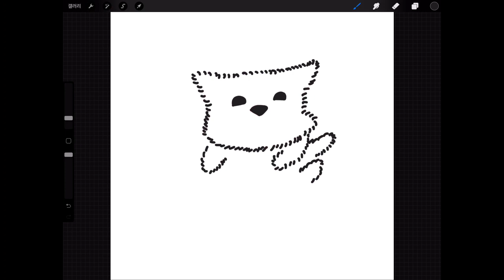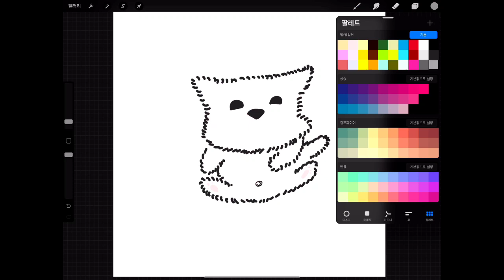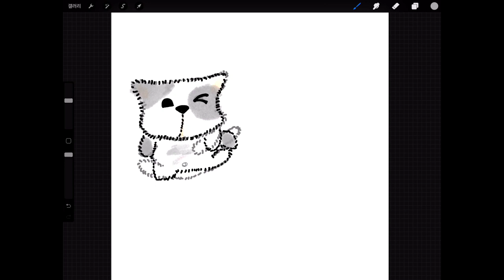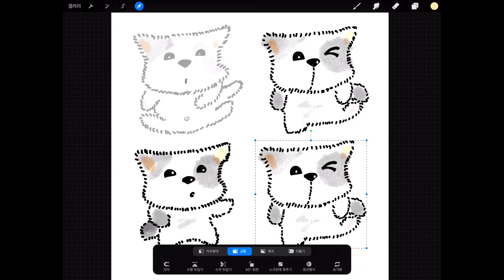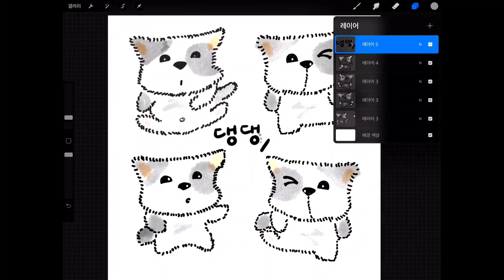아이패드 초보 프로크리에이트 댓글 요청 강아지 그려볼까요~ [달공장]그림편지 일러스트 Let's draw a puppy~강쥐 댕댕이 illust 아이콘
Let's draw a puppy~
안녕하세요? 달공장에 오신여러분 감사합니다.

저는 아이패드 초보랍니다. 올해 처음 아이패드를 사게 되었구요
열심히 공부 중이랍니다. 잘 배워서 하나씩 올려보는 중이랍니다.
아애패드 프로크리에이트에서 그려본 그림이구요
댓글에 요청해주신 강아지를 그려보았어요.
댕댕이라는 표현을 몰랐는데 알려주셨답니다.

늘 애정으로 달공장그림편지를 시청해주시는 여러분 감사합니다.
여러분의 건강과 행복을 소망합니다.
고맙습니다.